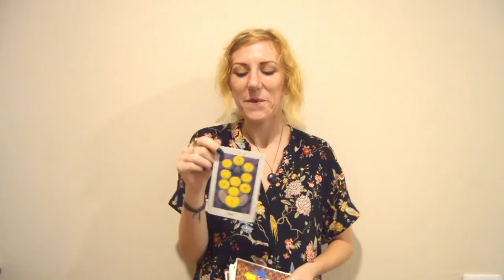SCORPIO - Virgo Season - 20th - 26th August 2018 by Ellie Rose Astrologer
Scorpio Horoscope for week 20th  - 26th August 2018 - courtesy of Psychic Future and Ellie Rose Astrologer.

Psychic Future is the UK’s #1 Psychic Reading Service. For further information on our Psychic and Tarot readings, or call Psychic Future's dedicated credit card number 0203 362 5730, or 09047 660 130 direct, from just 72p/min. Our readers are available 24/7 to advise and guide you on your path.